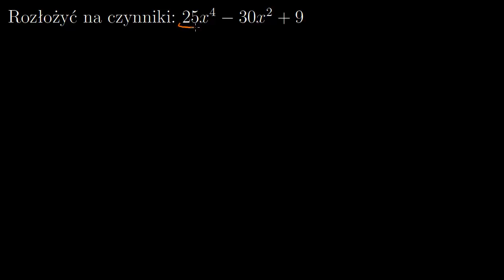Przykład - rozkład wielomianu czwartego stopnia - dwukwadratowego